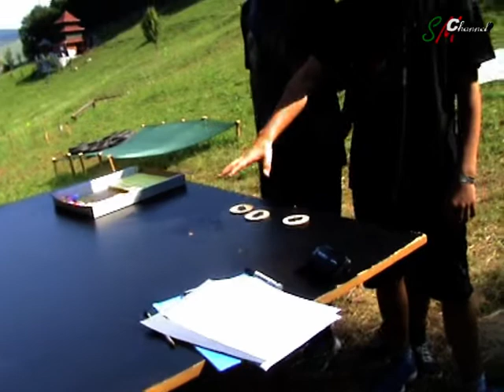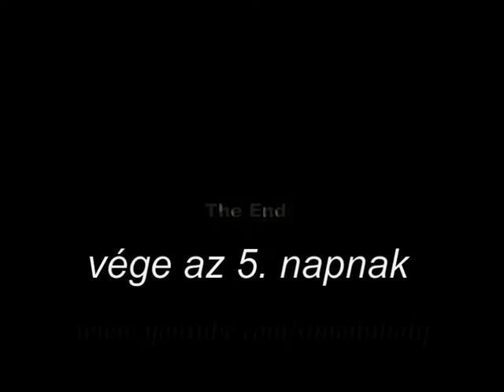5. nap - Phoenix Harcos Túlélőtábor 2018 - Survivor Phoenix Camp 5. day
Ifjúsági Phoenix Harcos túlélőtábor 2018 - Szentdemeter
Tabără de supraviețuire Luptătorul Phoenix pentru tineret 2018 la Dumitreni